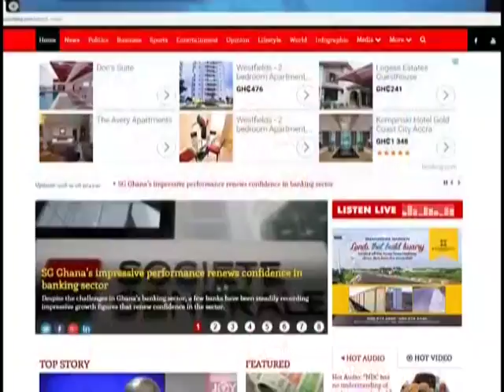Sports Desk on JoyNews (6-12-18)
Mid-morning Sports News and other matters arising in Ghana